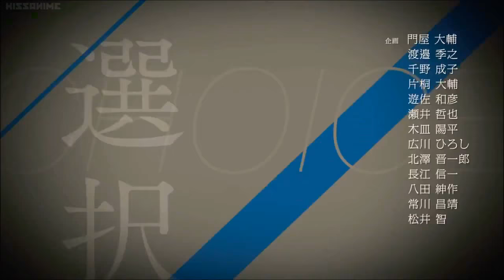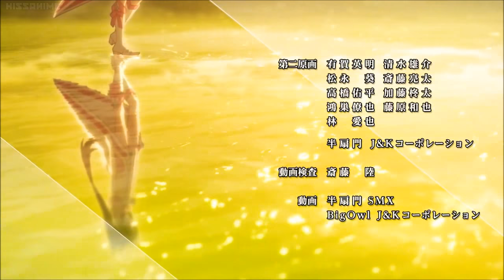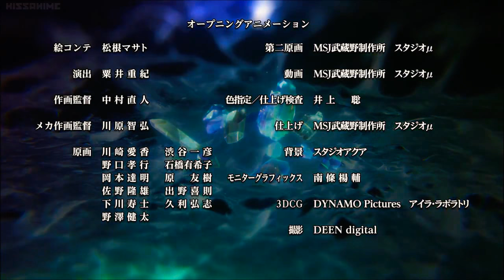[2019] The-cost-of-smiles Episode 4